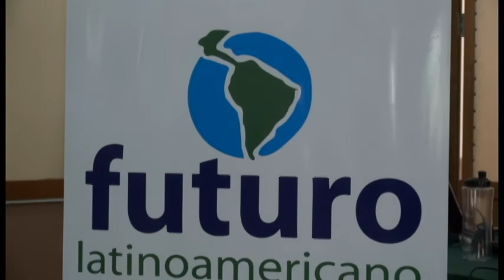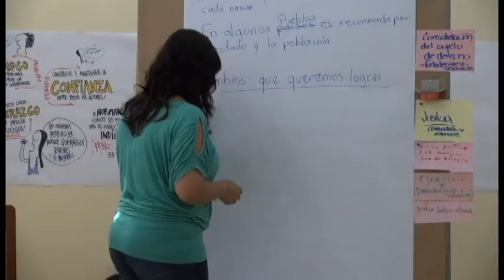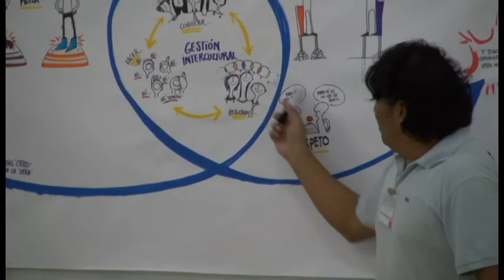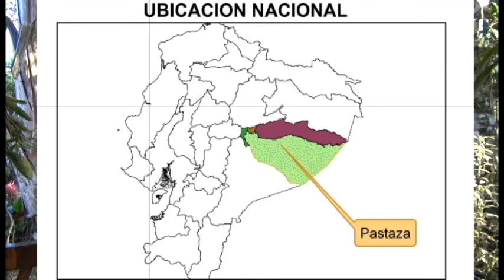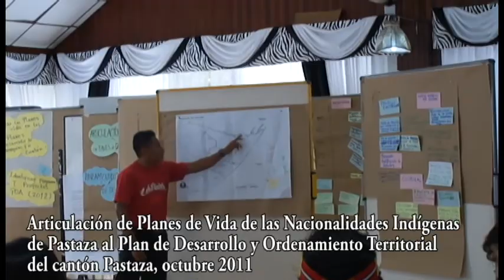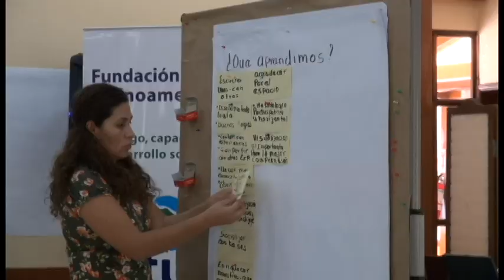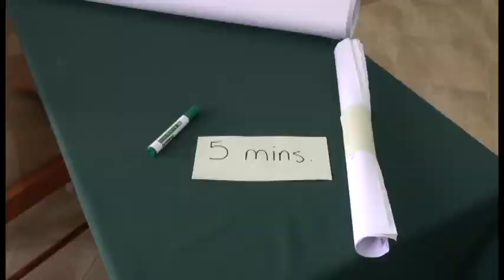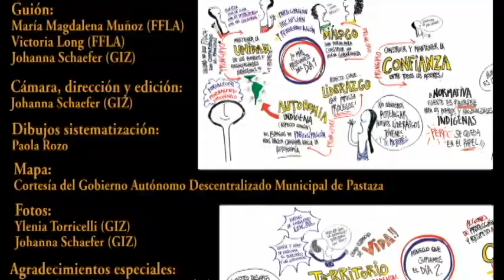Encuentro Intercultural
Descripción